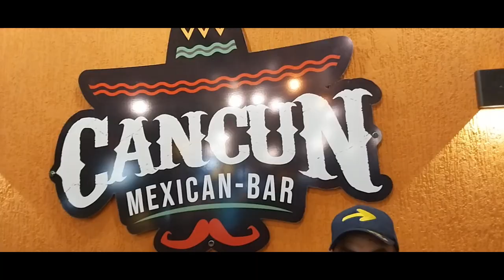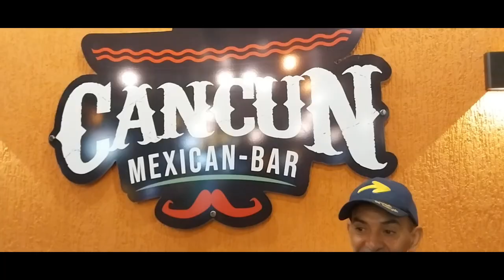CANCUN MEXICAN-BAR - KAL SILVA - A DOIS PASSOS DO PARAÍSO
A DOIS PASSOS DO PARAÍSO